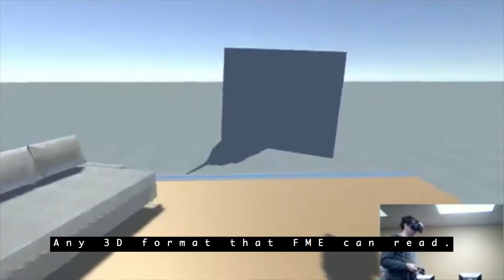Episode 1: Coders on Couches Drinking Coffee - Virtual Reality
The dawn of Virtual Reality (VR) and Augmented Reality (AR) is glowing brighter than ever. With a groundbreaking number of VR/AR exhibitors at the Consumer Electronics Show 2017, we’re seeing VR/AR cameras and displays on everything from smartphones, to cars, to drones. Though gaming is often the first thing that comes to mind at the mention of these, the truth is that VR and AR have a huge opportunity to impact the way we work and create.

Join our Safers for a coffee as they talk about what VR and AR mean for those of us in geospatial.